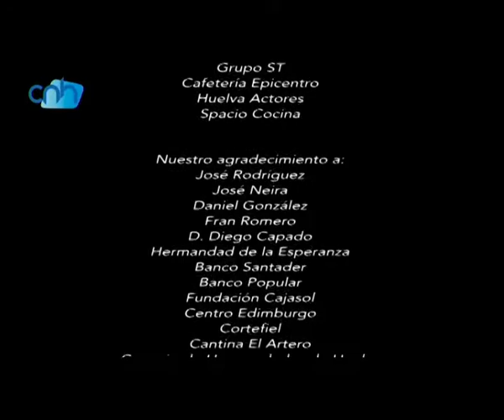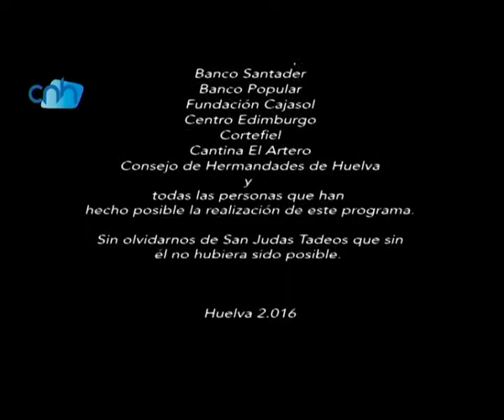Madrugá Salida Hdad Nazareno Semana Santa Huelva 2016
Como cada año en la Madrugá disfrutamos del Señor de Huelva. Nuestro Padre Jesus Nazareno y de su madre Maria Santisima de la Amargura.